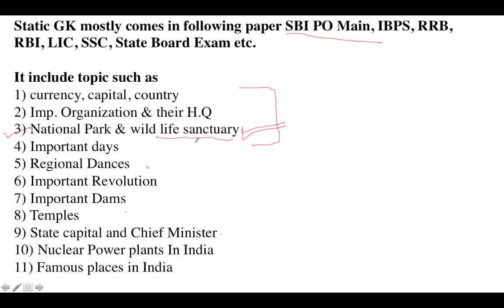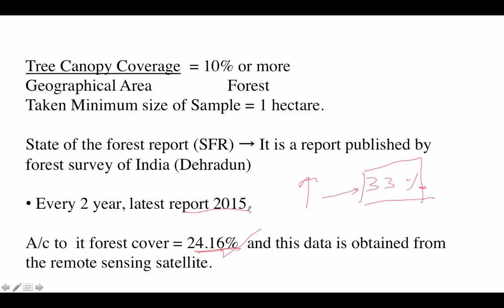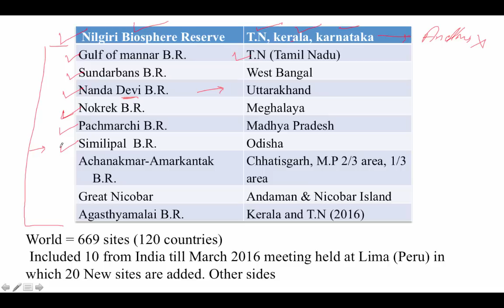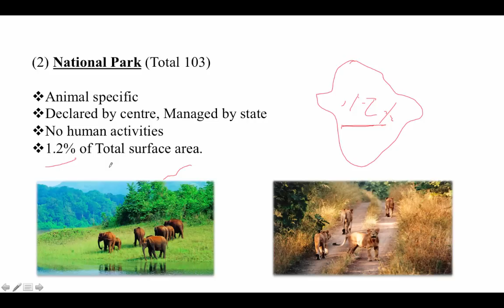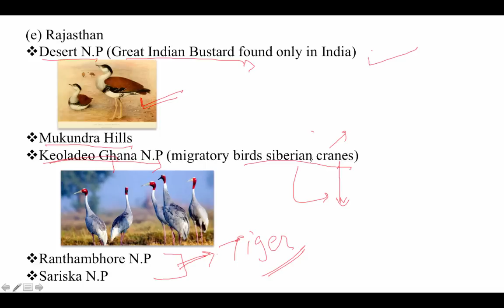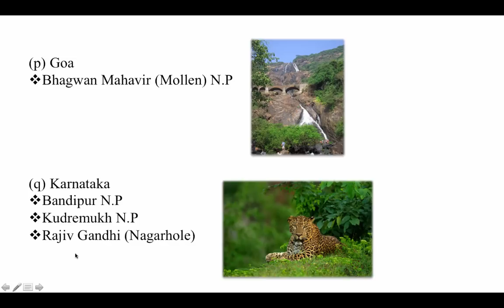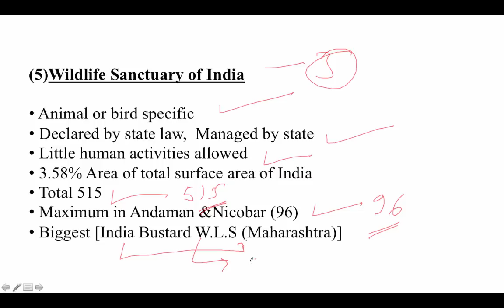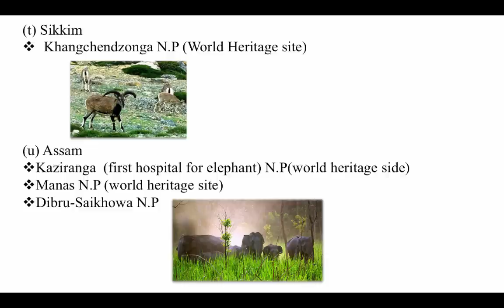National Park, Wildlife Sanctuary and Biosphere Reserve of India in Hindi | Static GK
Static GK: National Park, Wildlife Sanctuary and Biosphere Reserve of India for IBPS, SBI, RRB, LIC, SSC, CLAT, hotel management, banking and all other competitive exams.
Hey guys, wait it over, finally we have started videos on static GK, there are total 11 topics in static GK that we will cover one by one as following: -
1) currency, capital, country
2) Imp. Organization & their H.Q
3) National Park & wild life sanctuary
4) Important days
5) Regional Dances
6) Important Revolution
7) Important Dams
8) Temples
9) State capital and Chief Minister
10) Nuclear Power plants In India
11) Famous places in India

Static GK mostly comes in these paper SBI PO Main, IBPS, RRB, RBI, LIC, SSC, State Board Exam etc.

static gk for sbi po mains,
static gk for sbi mains,
static gk for sbi clerk 2017,
static gk for sbi po 2017,

Apart from above, WiFiStudy team also post daily/weekly quiz & capsules for current affairs, GK, English, Aptitude, Reasoning, Computer, Banking & Marketing along with topic wise tests & concepts so that you can easily prepare any topic here. The most important thing is that there is no charge for these stuff, it’s totally free of cost except some study packages (online test series / mock tests) which having many additional features.